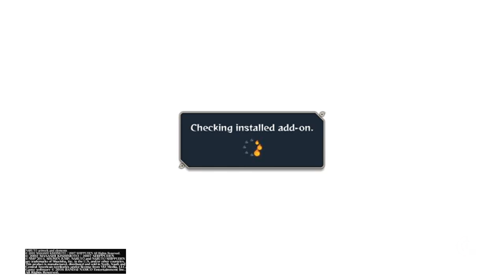NARUTO SHIPPUDEN™: Ultimate Ninja® STORM 4_20160517213734